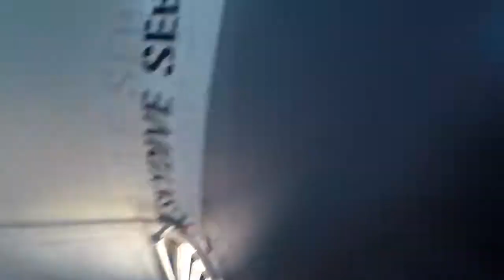Skydive Sebastian - Chaniff'sSkydive